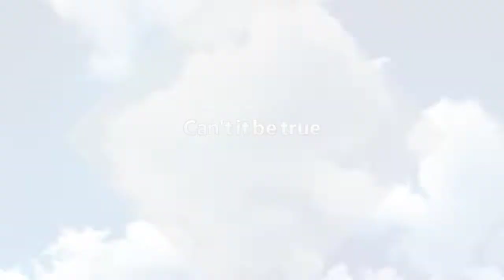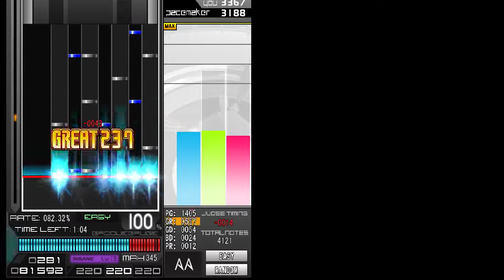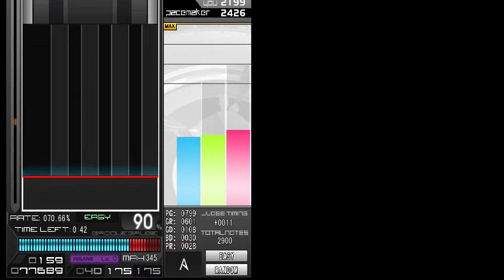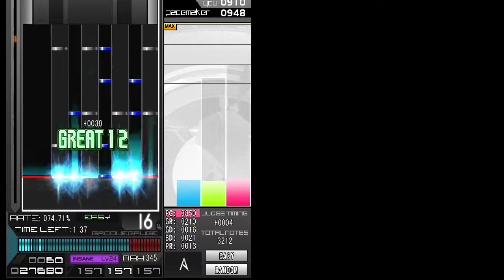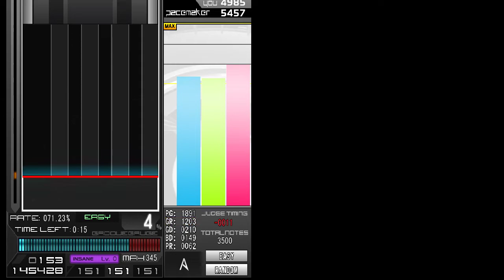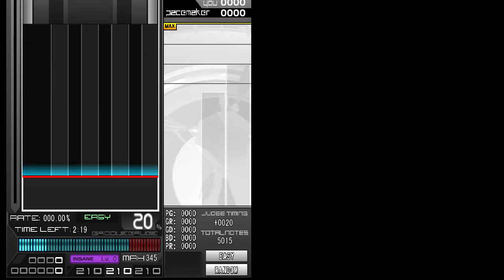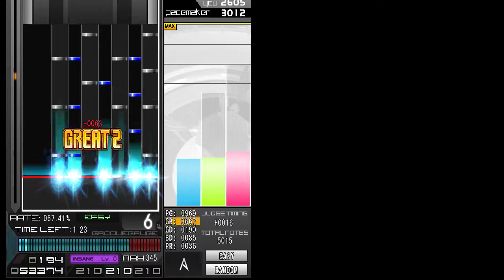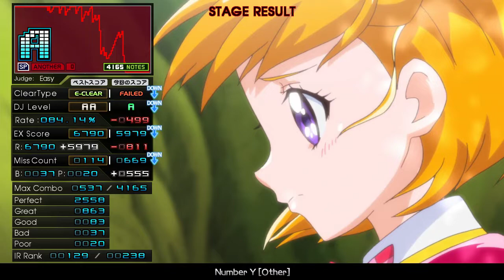第152回 BMS備忘録_20220801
BMSの成長備忘録として配信をそのまま録画して残したものです。
プレイをそのまま垂れ流しで録画しただけの動画のため、クオリティは低いです。
動画のカクつきの他、頻繁に譜面を借りたり粘着するなどお見苦しいシーンが多々ございます、視聴される方はその点を踏まえてご覧いただきますようお願いいたします。